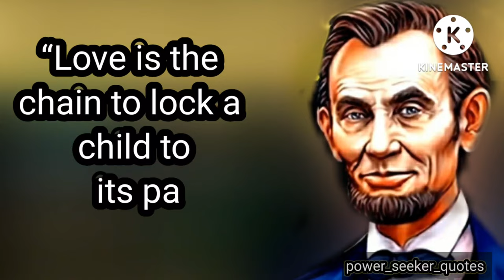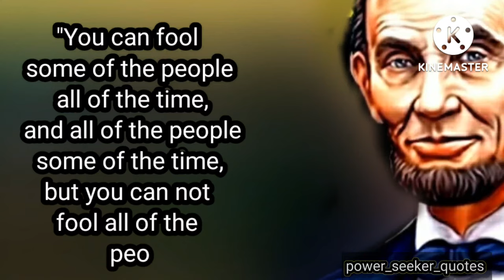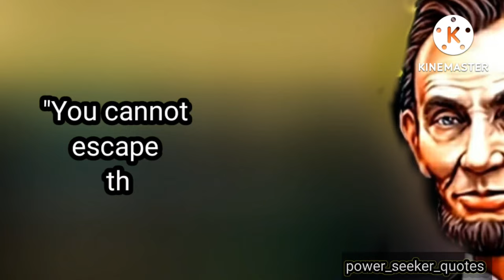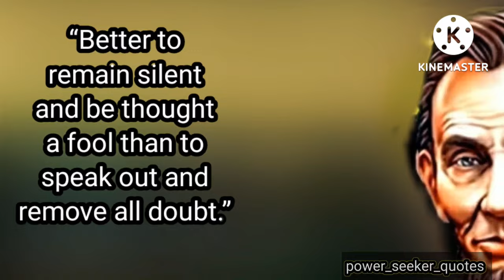These Abrahamlincoln Quotes are Life Changing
Hey guys!